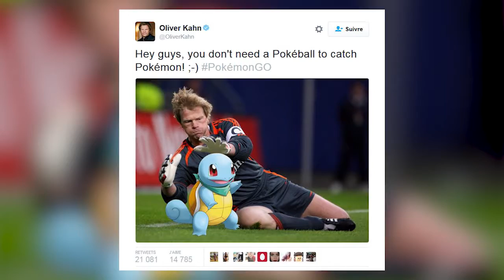LOCURA POKEMON! Pokemon GO - Twitter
LOCURA POKEMON! Pokemon GO,
COMBATES EN GIMNASIOS! Pokemon GO, EEVEE: TRUCO DE EVOLUCION! Pokemon GO , CAPTURANDO POKEMON! Pokemon GO